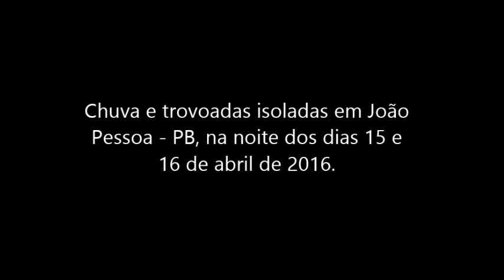Chuva e trovoadas isoladas em João Pessoa - PB, na madrugada de 16 de abril de 2016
Essa filmagem foi feita no final de noite de sexta (15) e começo de madrugada de sábado ( 16/04/2016).

NOTÍCIA SOBRE ESSA CHUVA, resumo:

 "As chuvas das últimas 24 horas em João Pessoa já superaram o previsto para o mês inteiro, segundo dados do coordenador da Defesa Civil em João Pessoa, Noé Estrela. Segundo ele, a precipitação registrada até as 8h20 deste sábado (16) foi de 134mm.
No bairro de Mandacaru, um muro caiu e atingiu uma vila durante a madrugada.
As chuvas também afetaram a rede elétrica na cidade. A Superintendência de Mobilidade Urbana registrou pelo menos 10 casos em que semáforos ficaram apagados ou intermitentes em diversos pontos da capital nesta manhã. Até as 8h43, oito permaneciam com problemas.
Segundo a assessoria da Energisa, a chuva intensa provocou a interrupção de um alimentador que atende parte dos bairros de Tambaú, Brisamar e Jardim Luna, deixando cerca de 1.700 unidades consumidoras sem luz. Às 9h55, 500 clientes ainda permaneciam sem energia. A empresa enviou equipes para fazer os reparos."